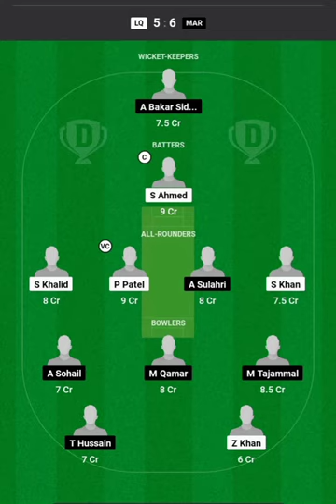LQ vs MAR Live Score, ECS Cyprus T10, 5th Match: Limassol Qalandars vs Markhor [18th Jan 2024]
LQ vs MAR Live Score, ECS Cyprus T10, 5th Match: Limassol Qalandars vs Markhor Live Cricket Score [18th Jan 2024]